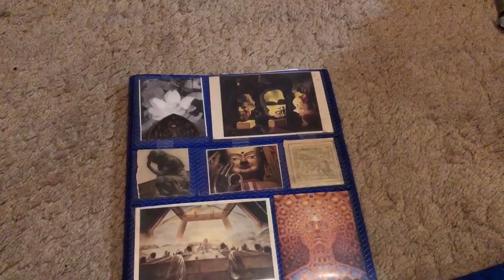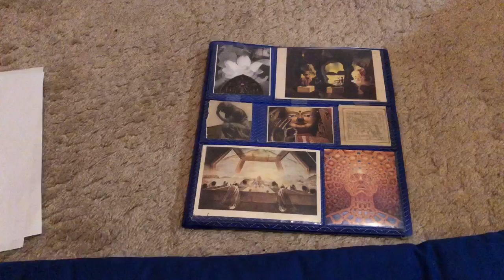Hope is a sunrise 🌅 (a poem)